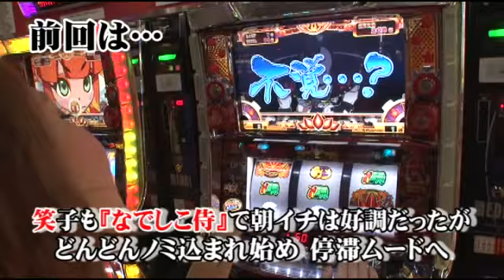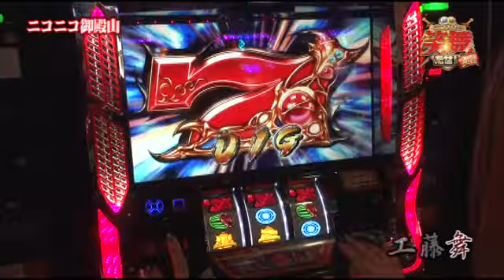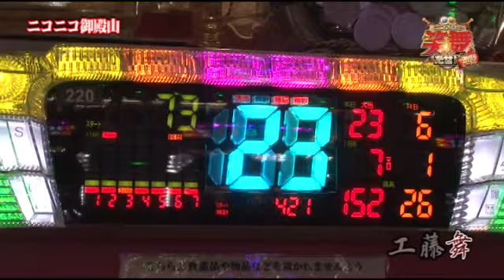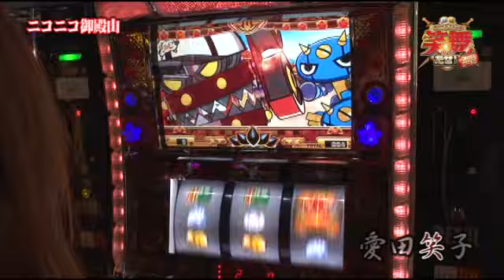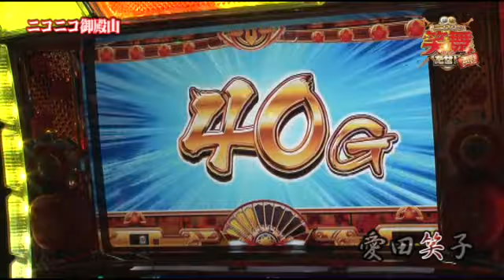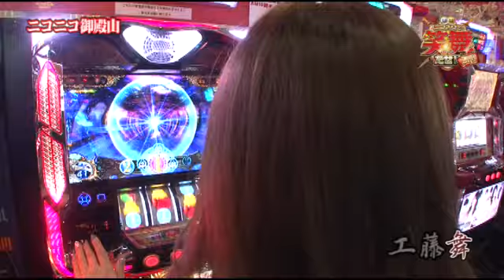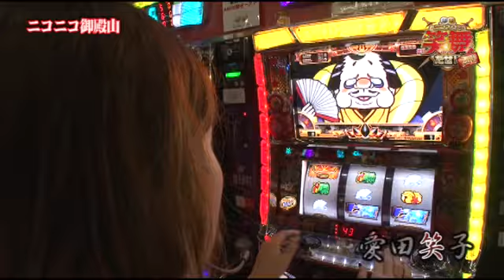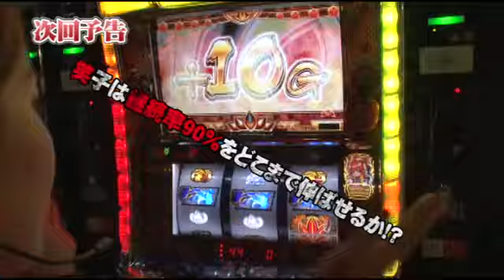【鬼の城】ニコスロで笑舞だぜ!! 第45話【なでしこ侍】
第五戦もそろそろ大詰め、舞は相変わらずのヒキで戦っていますが、笑子は...って何か引いたっぽいですよ

■実戦台：なでしこ侍、鬼の城